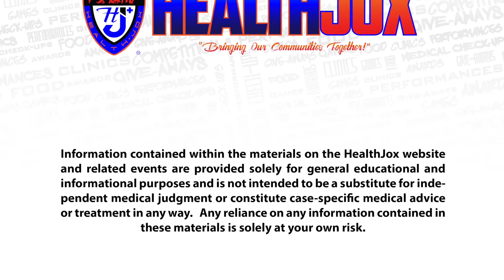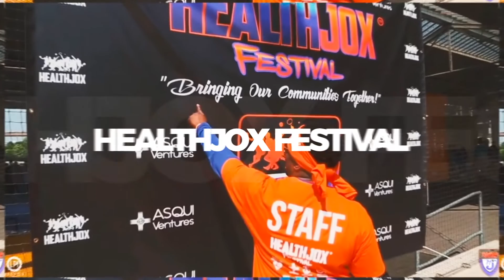"HealthJox Virtual Town-Hall Meeting" - 2020 (Episode 007)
This is the 7th episode of the "HealthJox Virtual Town-Hall Meeting" - 2020 featuring Bishop Lester Bradford discussing the relationship between "Mind, Body & Soul".

Also Showcasing:
- Dr. Faith Brown
- Coach Ted Gustus